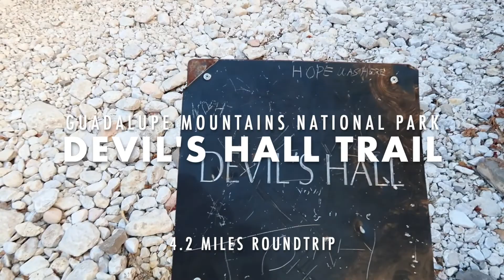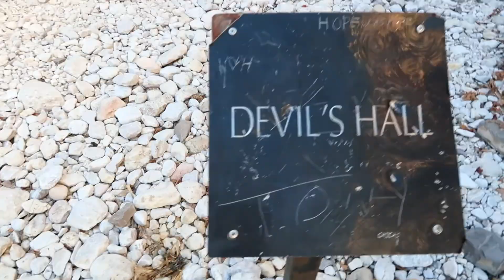DEVIL'S HALL, TEXAS - TOP 10 LEAST VISITED NATIONAL PARK IN AMERICA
ADVENTURE VLOG: Hiking the 4.2 mile Devil's Hall Trail in Guadalupe Mountains National Park. This park only sees 145,000 visitors (on avg.) per year, compared to Yosemite at 4 million visitors per year! Putting Guadalupe Mountains in 9th place for the least visited National Park in America!

This park was absolutely beautiful & definitely worth a visit!!